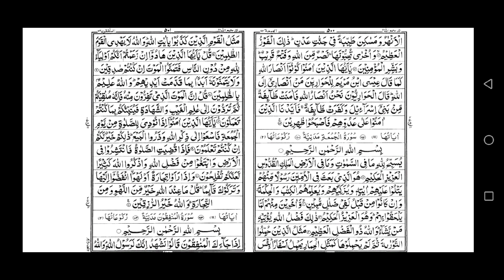062 surah al juma recite by sheikh abdullah humeid, سورۃ الجمعہ بصوت شیخ عبداللہ حمید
062 surah al juma recite by sheikh abdullah humeid